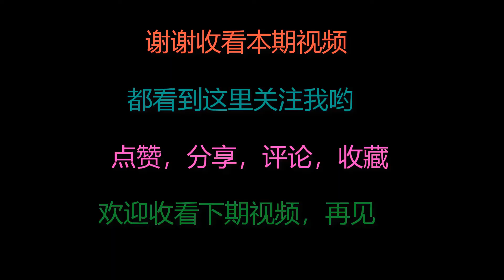一条10几斤大鲅鱼，84岁妈妈怎样处理？做成这美食太香了，真好吃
How to deal with an 84 year old Spanish mackerel? It's delicious to make this delicious food一条10几斤大鲅鱼，84岁妈妈怎样处理？做成这美食太香了，真好吃